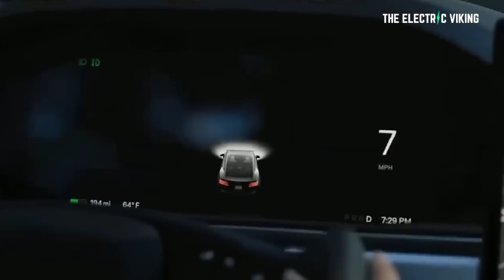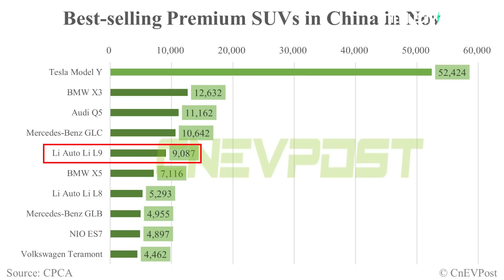The REAL reason Tesla are suspending Model Y output in China